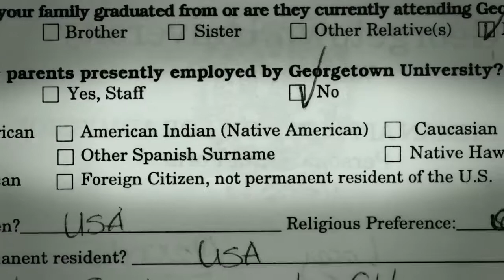Little White Lie Trailer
Mendocino Film Festival
Friday, May 29, 5:30 pm, Matheson, $11 in advance, $12 at the door

Directed by Lacey Schwartz

"One of the most profound meditations on race I've experienced" - Chris Hayes, MSNBC

Little White Lie tells filmmaker Lacey Schwartz’s unique story of growing up in a typical upper-middle-class Jewish household in Woodstock, NY, with loving parents and a strong sense of her Jewish identity — despite the questions from those around her about her dark skin. At the age of 18, she confronts her mother and learns the truth: her biological father was not the man who raised her, but a black man named Rodney with whom her mother had an affair. Using home videos, archival footage, interviews, and episodes from her own life, she pieces together her family history and the story of her dual identity. Little White Lie is an intensely personal documentary about denial, the legacy of family secrets, and the power of telling the truth. 65 min; Audience Award, Martha’s Vineyard African American Film Festival; Official Selection, Sundance Film Forward; Official Selection, San Francisco Jewish Film Festival.